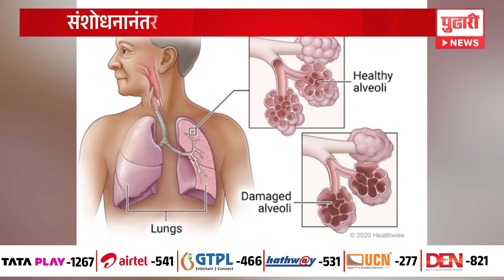Pudhari News | शॅम्पूतले कोणते घटक यकृत खराब करतात? | Shampoo News